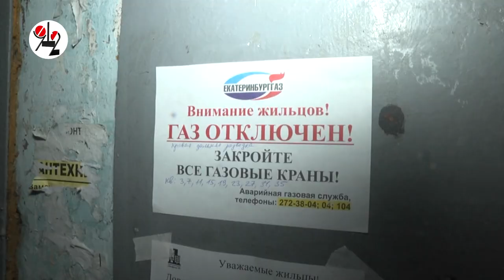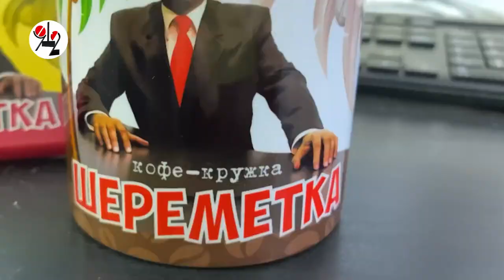Бухарь бегал с оружием и угрожал взорвать дом?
Что интересного узнали силовики в разговоре с соседом?